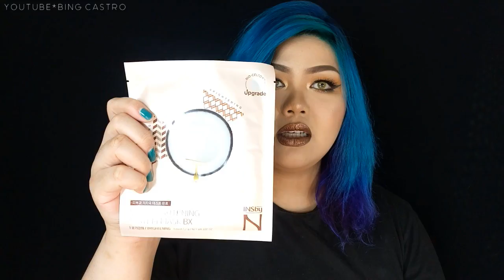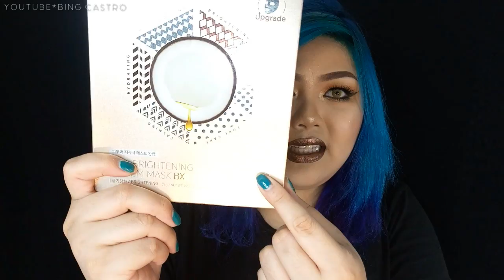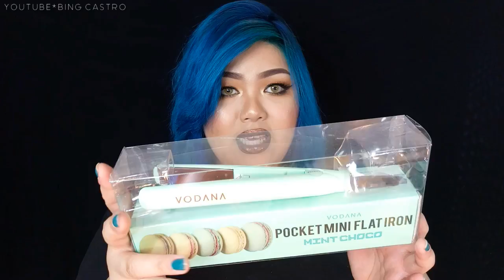BIG KOREAN BEAUTY HAUL | Bing Castro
- INSbyN Brightening System Mask BX | ₱ 916.60
- GlamSkin Juju Cucumber 3D Sheet Mask
- GlamSkin Papaya and Grapefruit Moisturizing Gel Mist | ₱ 916.60
- GlamSkin Papaya and Grapefruit Instant Brightening Cream | ₱ 1,273.25
- Klavuu Red Pearlsation UV Protection | ₱ 1,018.50
- Dr. Flora sample sizes
- Vodana Pocket Mini Flat Iron | ₱ 1,451.57

- Tony Moly Floria Brightening Peeling Gel | ₱498.00
- Tony Moly THE CHOK CHOK GREEN TEA Watery Special Kit

- Nature Republic Collagen Dream Starter Kit

- Etude House Age Defense Super Skin Care Kit
- Etude House Wonder Pore Skin Care Kit
- Etude House Curl Fix Mascara | ₱848

- Cathy Doll Petit Magic Ice Cream Blender | ₱250.00
- Cathy Doll Ready 2 White Milky White Cream Pack | ₱600
- Cathy Doll Milky Splash Essence with Heot Gae Na Mu | ₱750.00
- Cathy Doll Fiber White X Cleansing Foam | ₱450.00
- Cathy Doll Geisha Moteru Gel Pot Eyeliner Gold | ₱300
- Cathy Doll Lip Smile Color Lip Balm Stick in Summer Peach | ₱220

- Peripera x Powerpuff Girls Buttercup Peri's Ink Velvet | ₱400+
- Peripera x Powerpuff Girls Buttercup Peri's Tint Water | ₱300+

- It's Skin GF Effector Power 10 Formula Cookie Monster Edition | ₱500